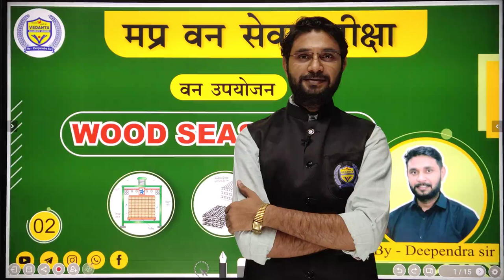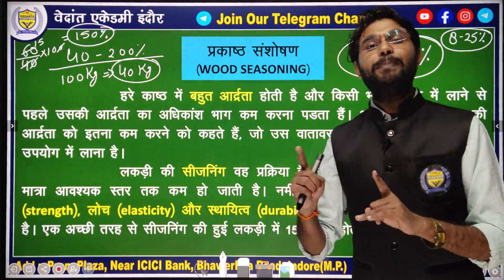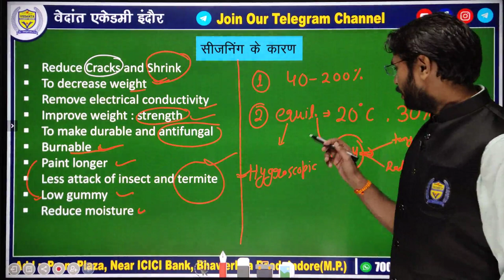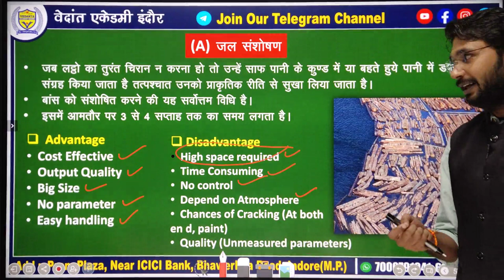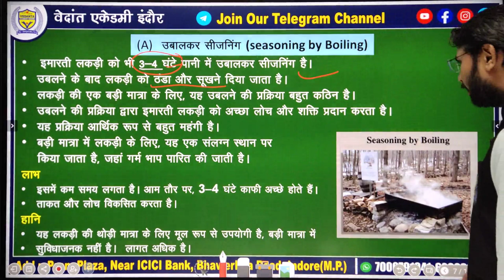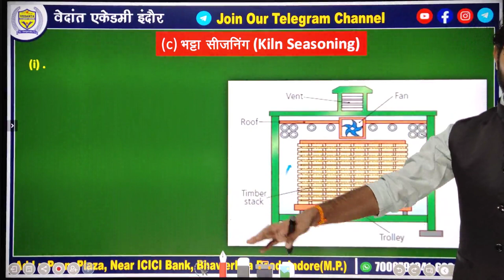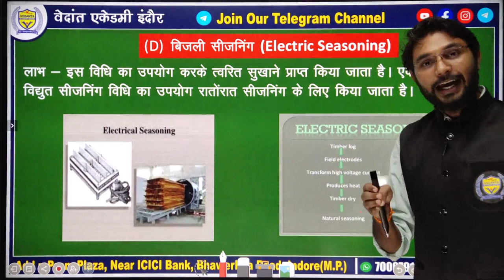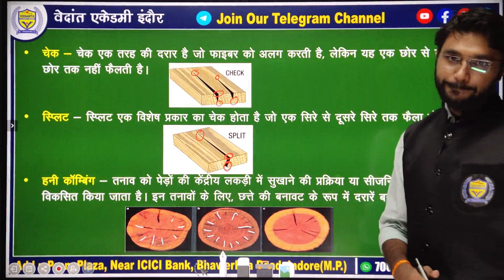Wood Seasoning (काष्ठ संशोषण ) II By - Deependra Sir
Address- : Prem Plaza, Near ICICI Bank, Bhawerkua Road Indore, (MP)